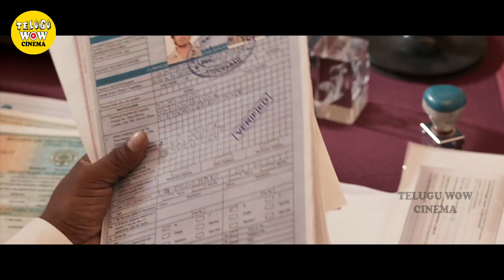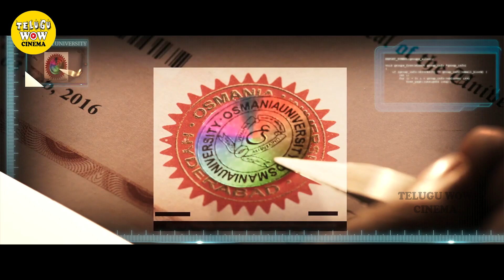Vennela Kishore & Vidyullekha Latest Telugu ultimate Comedy Scene